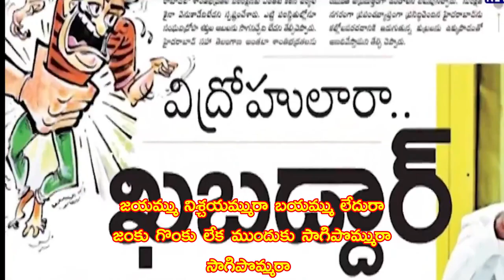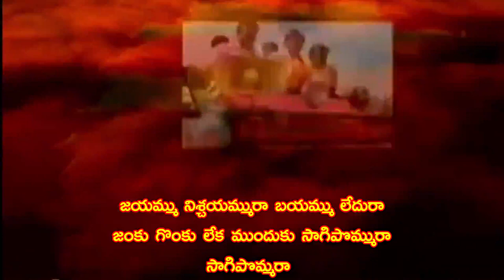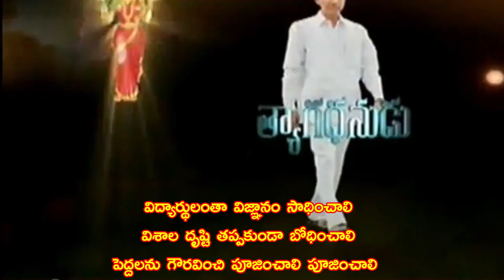జయమ్ము నిశ్చయమ్మురా బయమ్ము లేదురాజంకు గొంకు లేక ముందుకు సాగిపొమ్మురా JAI KCR JAI TELANGANA